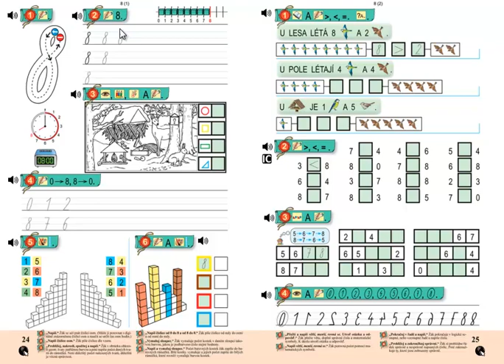Matýskova matematika 2.díl, strana 24, cvičení 3